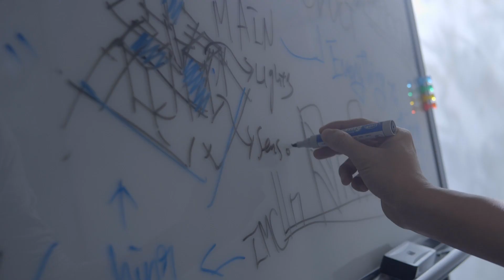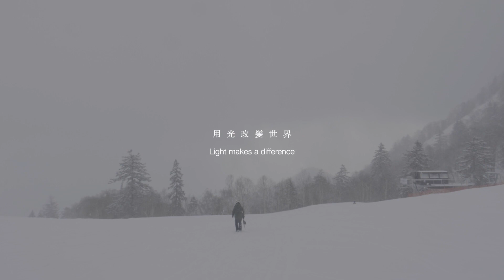UNOLAI 首支設計影音書「跟著光走」第一季 集錦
UNOLAI 首支設計影音書「跟著光走」
”Follow the light”, Story of Uno Lai
跟著 賴雨農 一起用光看世界。跟著光走。
「跟著光走」是一部原創影音書，攝影團隊跟著我上山下海(Literally)跟拍了半年，然後剪接配音，一集集慢慢的上架，一度我也曾懷疑能不能堅持做完；終於在首映六個月後，完整的播完了。學了很多，包含寫腳本，面對鏡頭，跟導演討論畫面跟剪接的順序，配樂，上字幕，挑惕聲音表情。天底下從來就沒有一件事是簡單的，是最大的感想。還不是很完美，很多東西我覺得可以做得更好：但撇開技術面，我真正希望大家看到的是光影流動的魅力，這是很難用只用文字跟照片來形容，所以當時選擇了影音。

光，是我的專業，也是我認為最有感染力的東西，光對了，再來說其它。對生活的想像是設計最根本的動力，每個人心中都應該保有那份追求生活的動力，我也希望大家對光有更多的想像。完整的第一季已經全數上線了，有興趣的朋友不妨到我們的頻道，從第一集到第六集完整的看一遍，相信你會找到屬於你的靈感。也歡迎跟我分享你最喜歡的部分，訂閱分享給你的朋友。我們都希望這只是一個開始，將來還能推出其他更豐富的的主題，生活的，設計的，品味的。
導演 Directed by: Frank Fan 范元璟